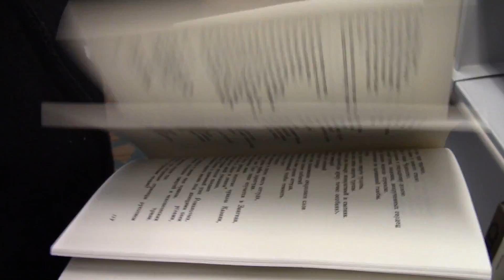The Beacon On A Hill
My very own Sherlock Holmes episode, featuring Christian and myself. We made this to notify my younger brother of his trip to D.C.!